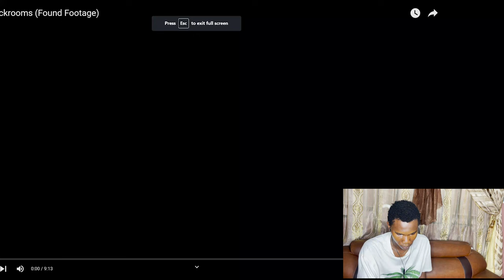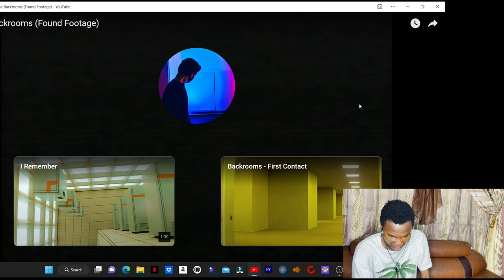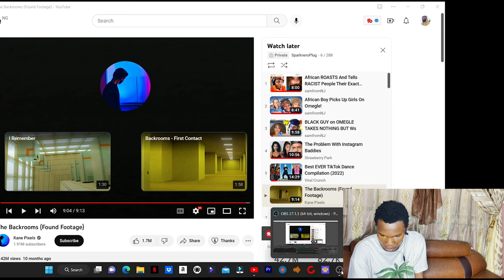AFRICAN PRINCE Extreme Try Not To Get Scared | Kane Pixels (The Backrooms)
i=1suh44dpqr7xo&utm_content=mmpd63n